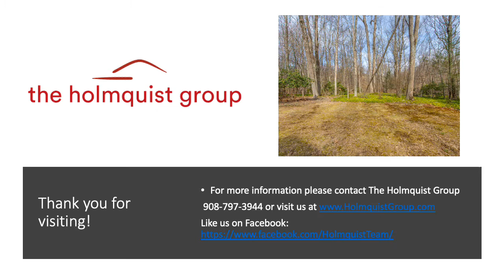Virtual Tour 11 Stony Brook, Long Valley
Nicely updated center hall colonial located in "The Valley". Wooded lot w/stream offers privacy & tranquility. 1 Year old roof, large shed, System 2000 heating system, central air, thermal windows and large deck. Seller will be installing a brand new 4 bedroom septic system! Hardwood floors throughout, wood burning fireplace in formal living room, kitchen with granite countertops, updated powder room, first floor laundry, master suite with French doors to balcony, 3 additional spacious bedrooms and attic storage. Desirable Cucinella elementary school and top rated West Morris Central High School! Long Valley home for sale!